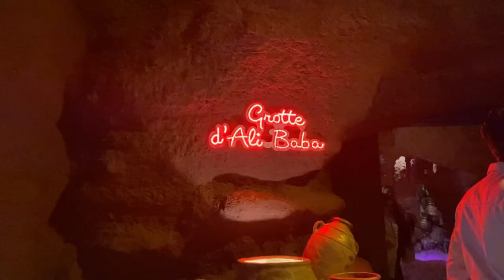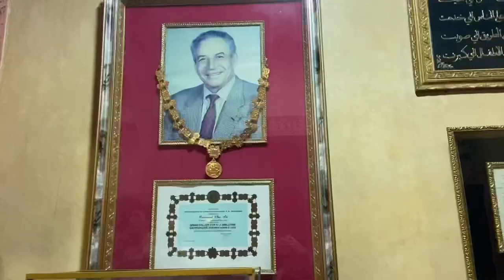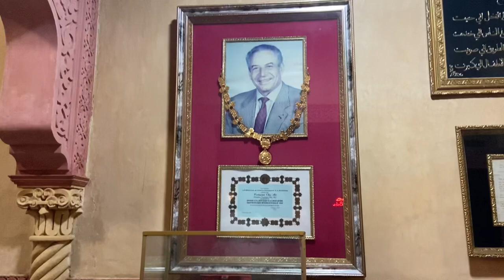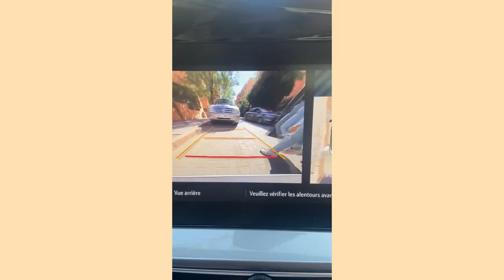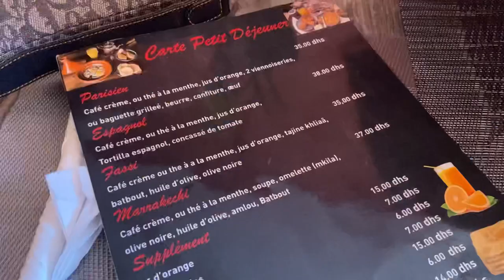Dernier week-end de Yaz au Maroc 🇲🇦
Musician: Carl Storm